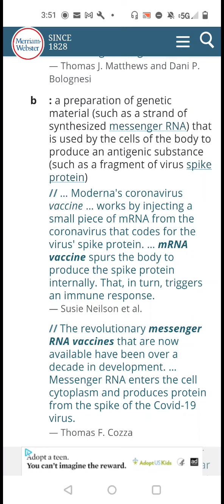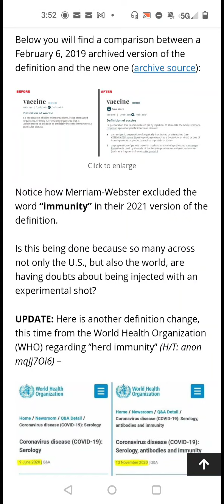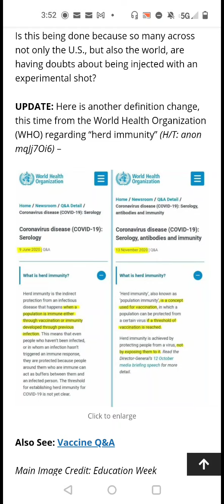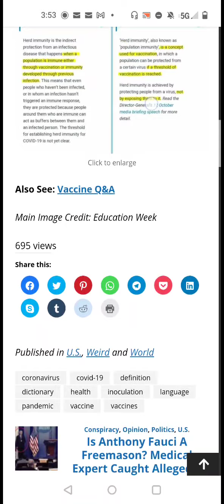Merriam-Webster Dictionary Change!